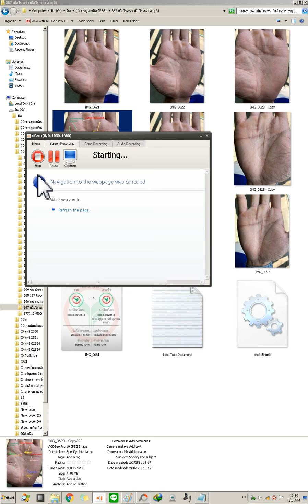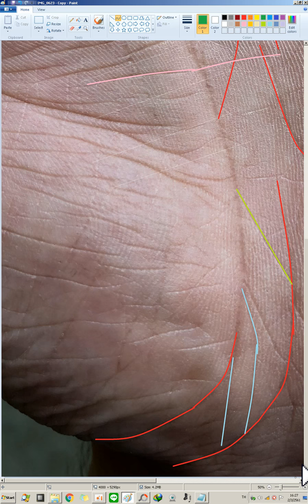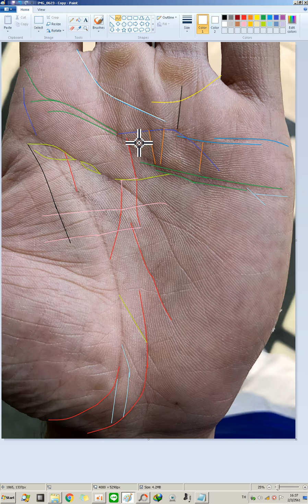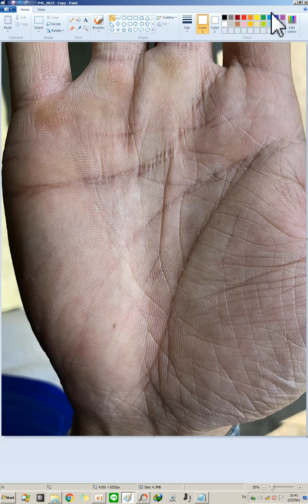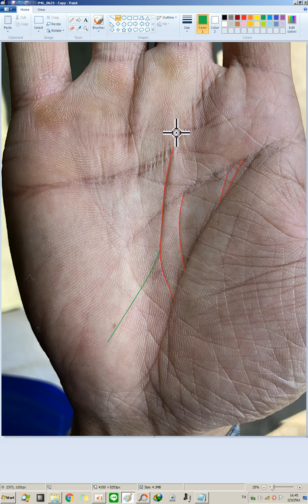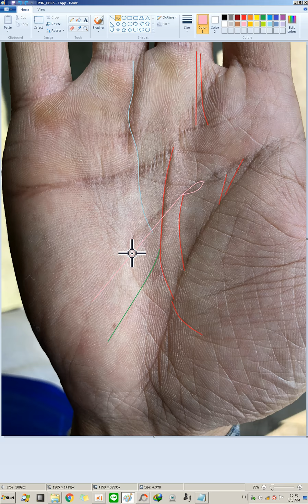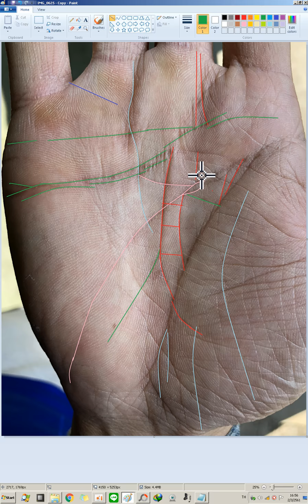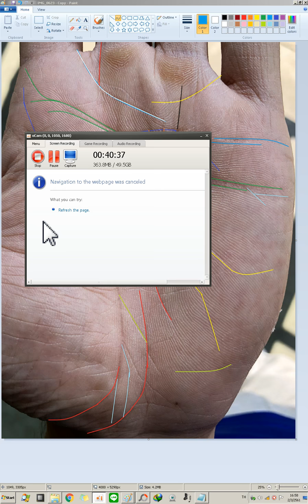367 เมื้อไรจะจํา อายุ 31